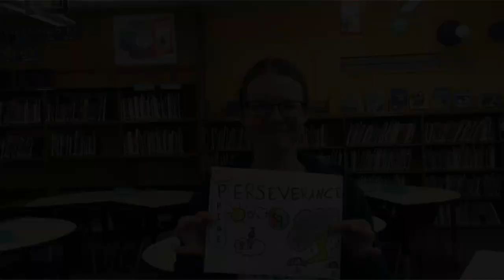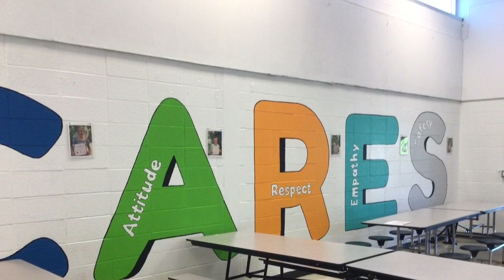BDBC Wednesday, February 1, 2023